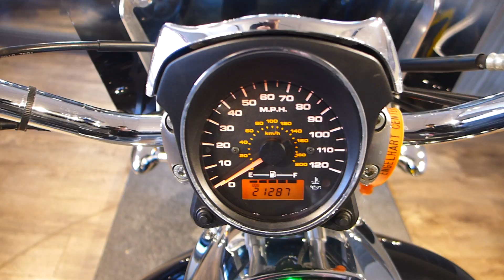2008 Suzuki M50 Boulevard